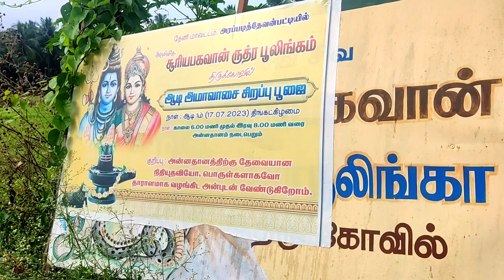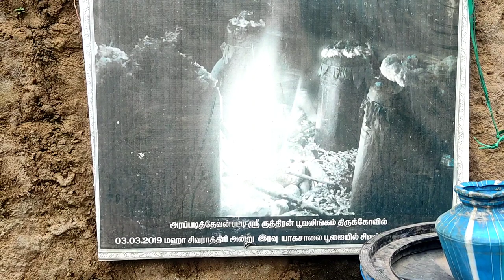தேனி சிவன் குகை கோவில் | சூரியபகவான் ருத்ர பூலிங்கா திருக்கோவில்